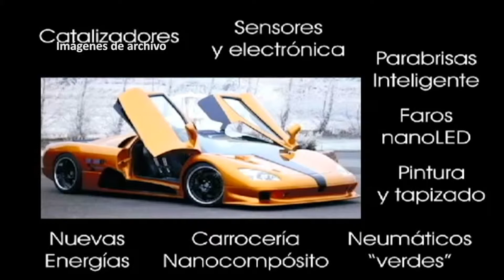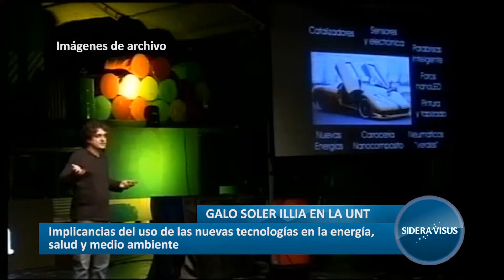GALO SOLER ILLIA EN LA UNT - Sidera Visus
Un integrante de la Comisión Nacional de Energía Atómica disertó en la UNT
10 Abril, 2014 in Sin categoría by admin
Galo Soler Illia fue invitado por la Facultad de Bioquímica, Química y Farmacia para dictar una conferencia sobre "arquitectura y decoración en nanoescala".

Esta semana disertó un destacado investigador del Consejo Nacional de Investigaciones Científicas y Técnicas (CONICET) e integrante de la Comisión Nacional de Energía Atómica, Galo Soler Illia. Fue en la Facultad de Bioquímica, Química y Farmacia Bioquímica y la conferencia versó sobre Arquitectura y decoración en nanoescala, que implica el uso de nuevas tecnologías con implicancias en temas importantes como energía, salud y medio ambiente.

Luego de la conferencia Soler Illia se mostró satisfecho con la respuesta de los asistentes y señaló que provenían de distintas áreas profesionales (ingenieros, químicos, bioquímicos y físicos, entre otras). Agregó que "el uso de nuevos materiales procesados de una manera particular adquiere propiedades nuevas. Por ejemplo es posible cambiar los puntos de fusión de una sustancia,  que esa sustancia pueda introducirse a un torrente sanguíneo e inclusive que pueda utilizarse en descontaminación", precisó.

El destacado profesional señaló que  los nanomateriales son la tecnología del futuro y que pueden servir para mejorar aplicaciones en la rama de la industria, de la salud y del medio ambiente, entre otras.